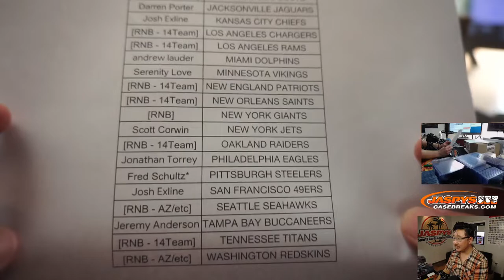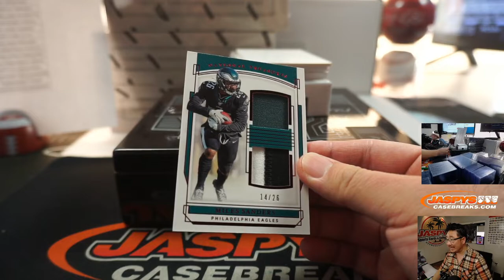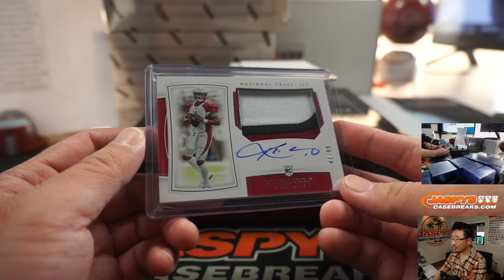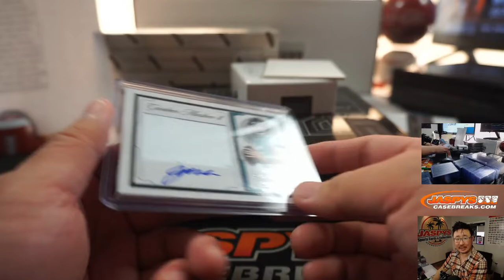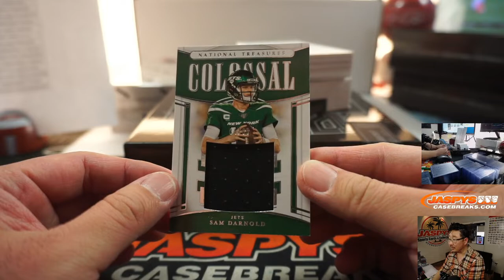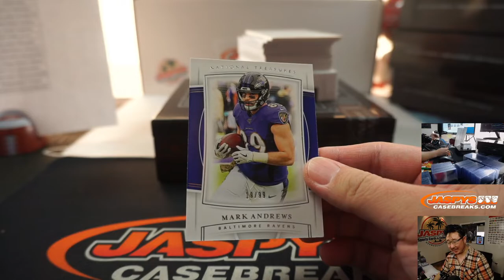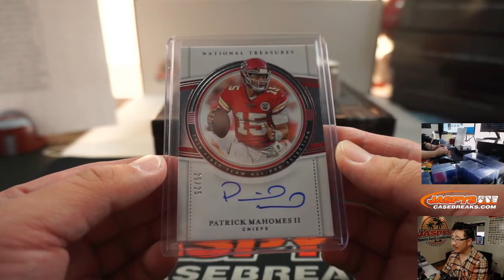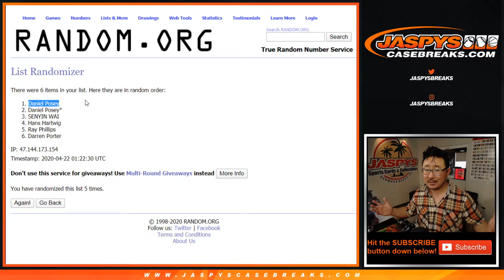Tu, 04.21.20 || 4Box PYT #29 || 2019 Panini National Treasures Football (NFL)